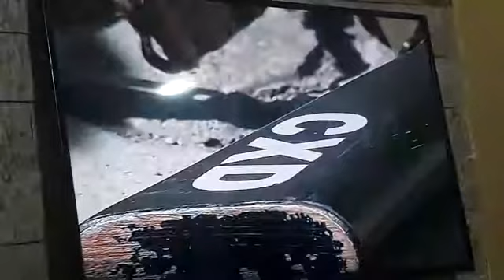Escolta RJ, Grande apreensão de armas no Complexo do Dendê RJ, confira.